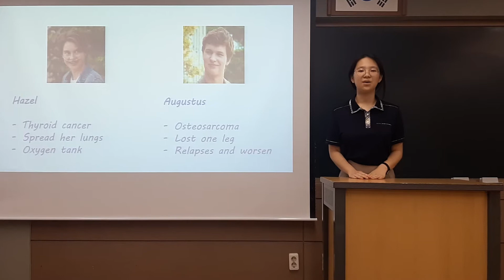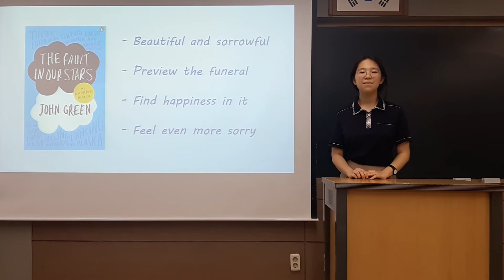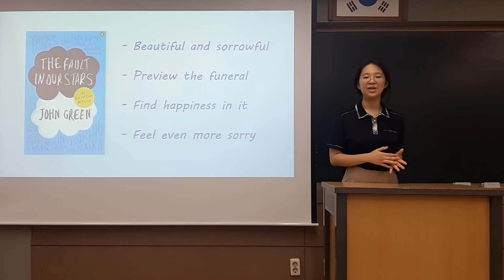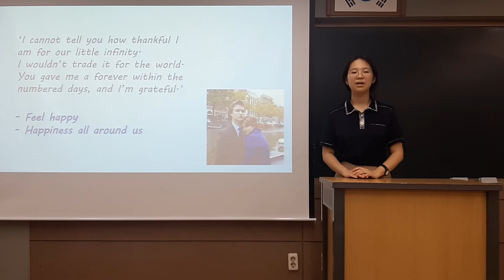[2020 Book Review Speech Contest] 1-1 Kim JooEun